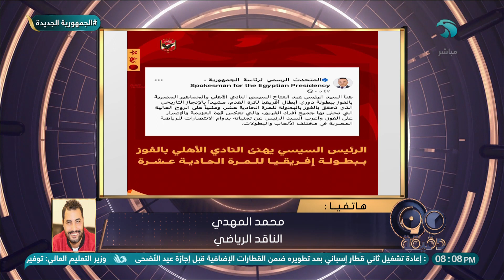الأهلي بطلا لدوري أبطال أفريقيا للمرة الـ 11 في تاريخه.. محمد المهدي الناقد الرياضي يكشف بالتفاصيل